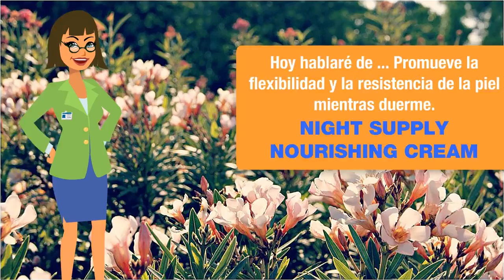👍Nu Health Beauty - Promueve la flexibilidad y la resistencia de la piel mientras duerme. 🌻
NU SKIN NIGHT SUPPLY NOURISHING CREAM

Promueve la flexibilidad y la resistencia de la piel mientras duerme.
Su fórmula nocturna incrementa el proceso de
renovación celular de la piel, posee lípidos
fosfotidilcolina patentados, componente de la
soya que restaura la flexibilidad y resistencia de la piel.
Despierte a una piel notablemente más suave y joven.

BENEFICIOS

Optimiza el proceso de reparación que realiza su piel por
la noche para que esté notablemente más suave y joven.
Fortifica las membranas celulares para aumentar
la capacidad de recuperación y la flexibilidad.

Su fórmula avanzada le suministra
una completa hidratación para satisfacer la piel
seca sin la sensación de pesadez de las cremas para la noche.
Probado dermatológicamente, es seguro y no causa alergia.